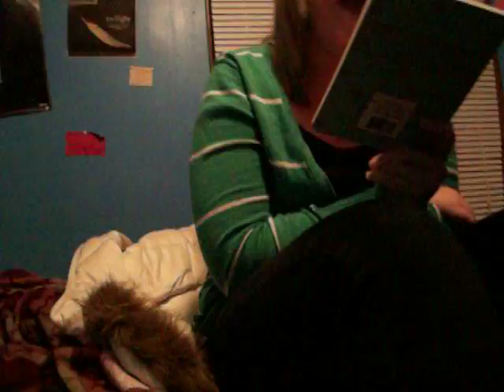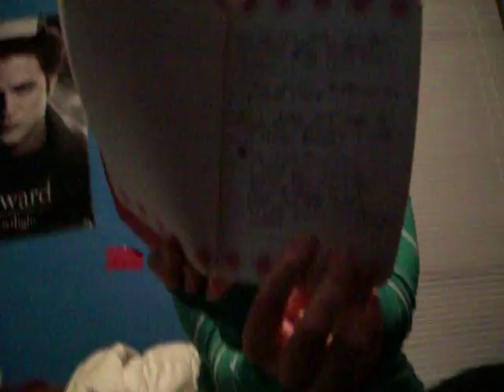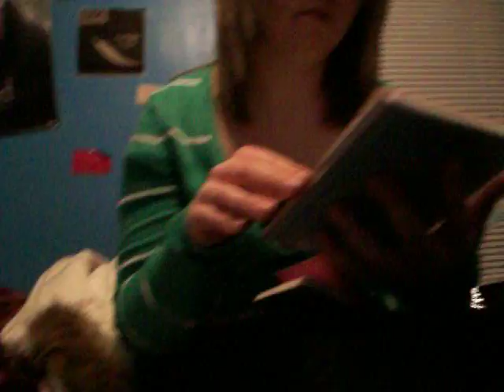My Diary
Lindsy is reading my diary.
let me reminde you, i was twelve. hahaha.
embarassingg.